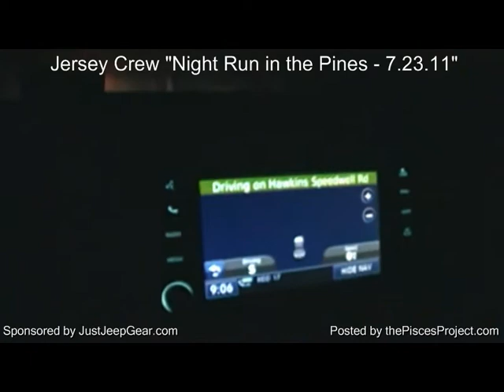Jersey Crew Night Run in the Pines - 7.23.11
In what has become almost a weekly tradition, the Jersey Crew hit the woods of the New Jersey Pine Barrens again, but this time, for a night run.  With a well mapped out run, planned by our own Sniper41, we had close to 20 Jeeps cruising through the darkness and only managed a few mishaps along the way.  If you're in the Jersey/Philly area, head over to JKOwners.com and check out the Northeast section and get in on a run.